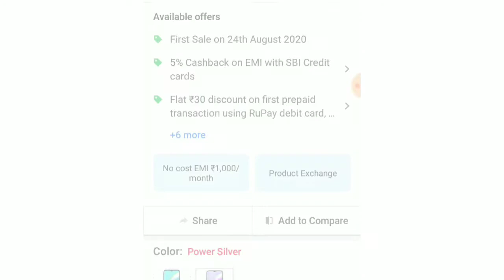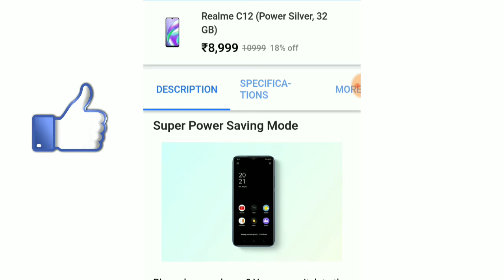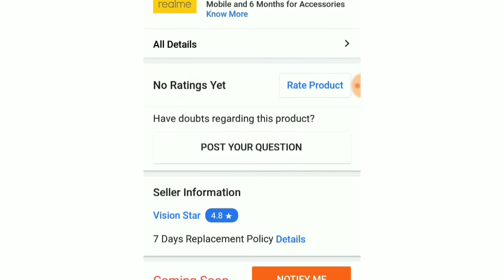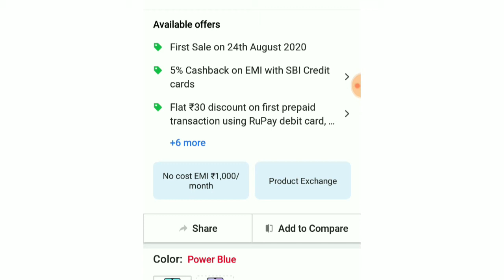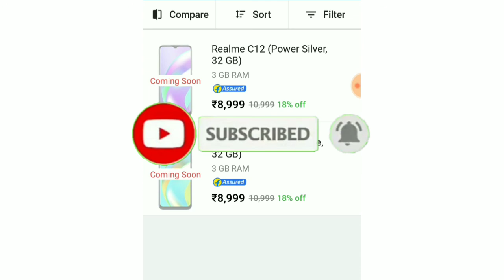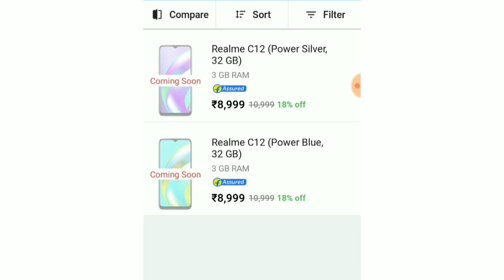Realme Narzo C12 1st Sale On Filipkart 24 August How To Book RealmeC12 Flash Sale Booking 100% Trick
realme C12 Unboxing & First Impressions ⚡⚡⚡ Another "C" In The Sea Of "C"

Realme Narzo 10 Next Sale On Filipkart 18 August How To Book Infinix Hot 9 Flash Sale Booking Trick.